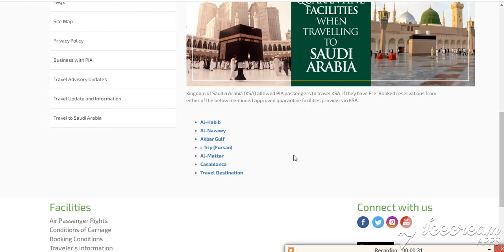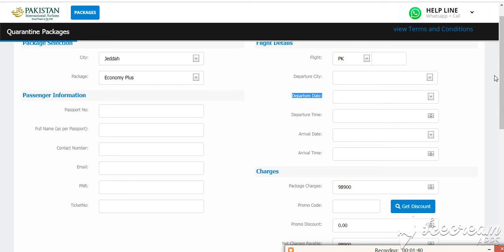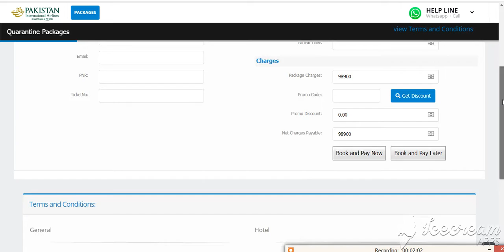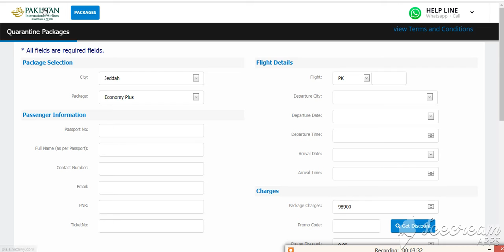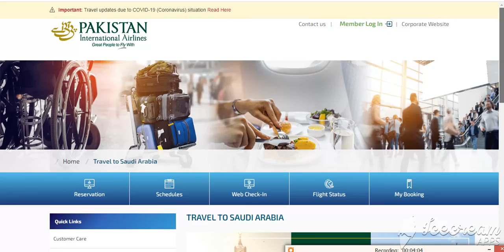Pakistan To Saudia Arabia Flight Open|Saudia Arabia Allowed PIA Passengers to travel KSA New Update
Visit Karin Is Website Ko: mahmoodiatravel.com

Shahid Iqbal YouTube channel More Itlay Seasnoal Work Visa Update

This Channel Provide Information News About Travling World Wide.

Ticket Book Visa Lagwain Intarnational Hotel Booking All Around The World
Domestic Ticket International Ticket
 Book Now :
Open Link :